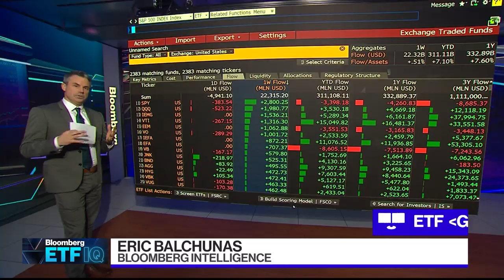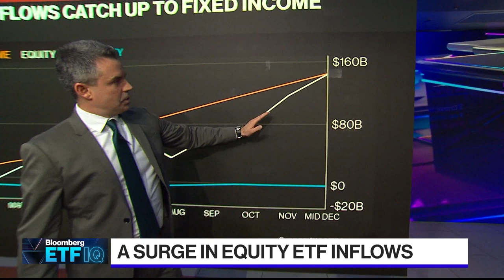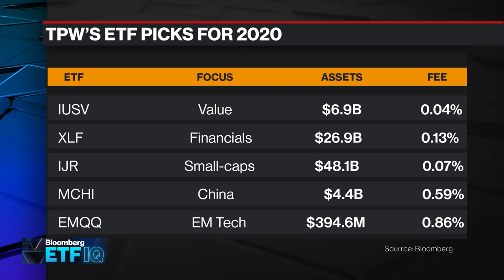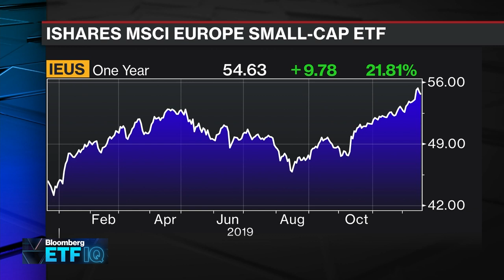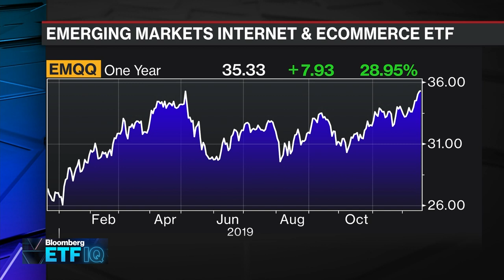Investors Pile into Equity ETFs to Close 2019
Dec.18 -- Jamie Gardiner, co-founder & COO of TPW Investment Management, talks with Bloomberg's Scarlet Fu, Eric Balchunas and Sarah Ponczek about the ETFS to watch in 2020, the surge in equity ETF inflows, international funds and reviewing some of the best ETF performers from the past decade.